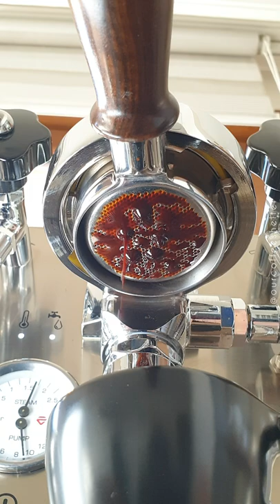Arco 2 in 1 Espresso brewing! ☕🖤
Espresso with the Arco grinder! 🖤☕
Filter brewing videos are coming soon! 💫
Have a lovely day! 🤍